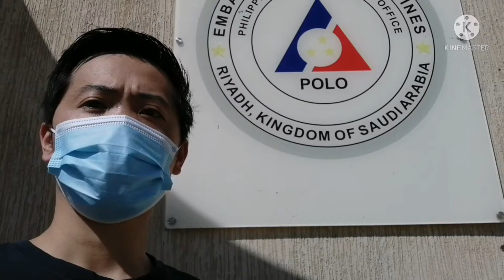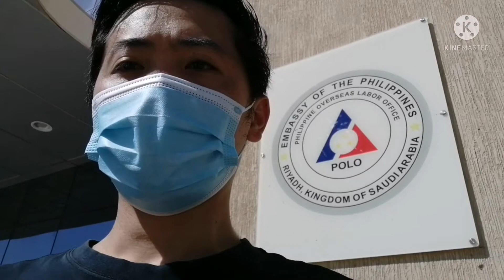SA PHILIPPINES OWWA NG KSA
SA PHILIPPINES OWWA KSA#